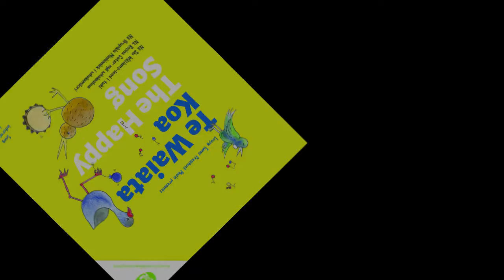The Happy Song Music Video